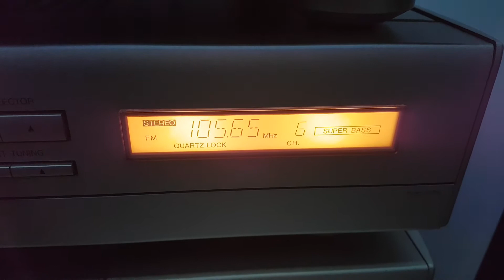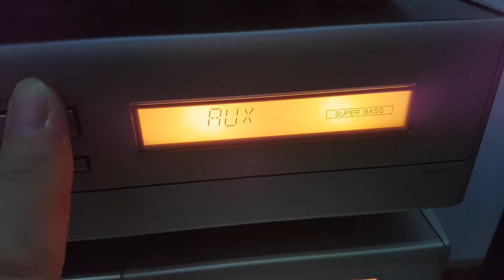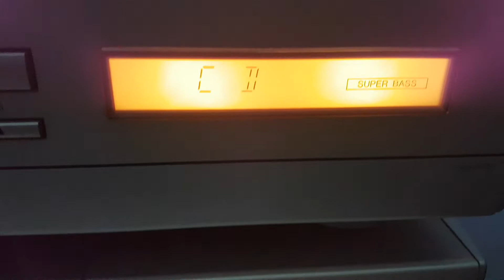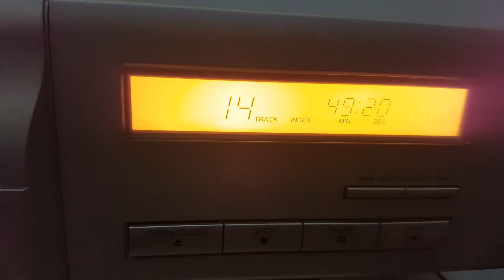Technics e 10 do aukcji